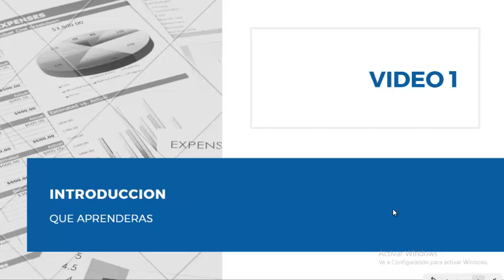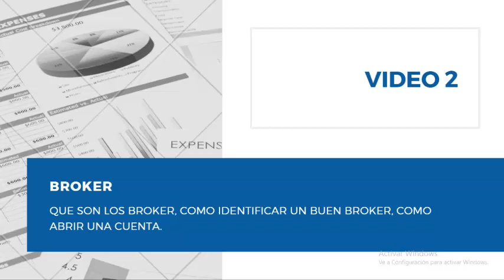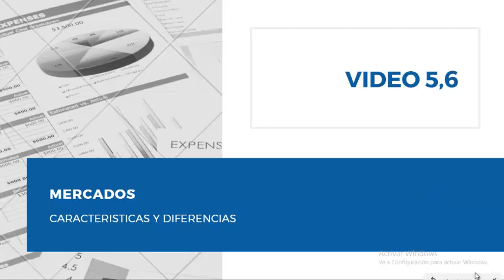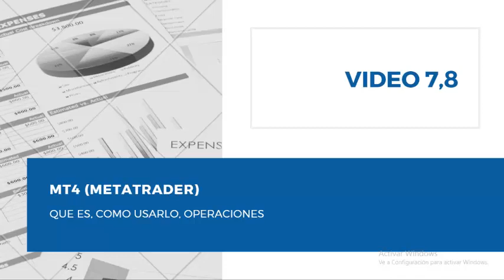CURSO BÁSICO DE TRADING, MIS PRIMEROS PASOS EN EL TRADING.INTRODUCCIÓN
Por dónde comenzar hacer trading? un curso de 10 vídeos donde aprenderás desde CERO, cómo iniciarte en el mundo de las operaciones bursátiles.